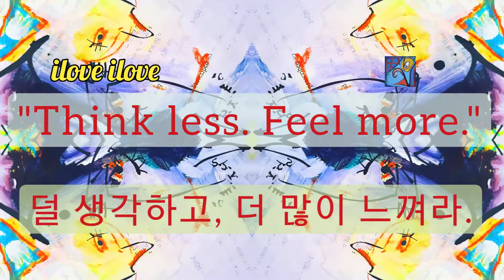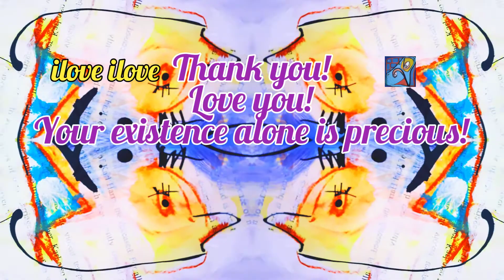1min art meditation, fish art, abstract painting modern art video by sj.kim